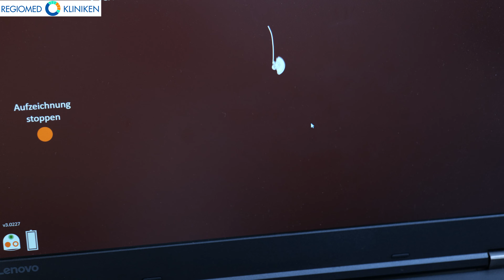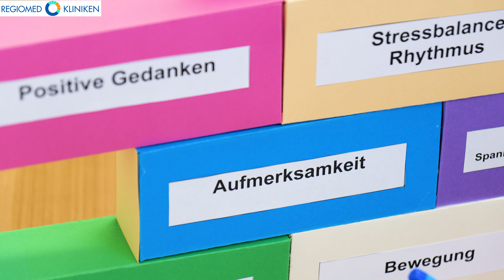Schmerzzentrum Klinikum Coburg - REGIOMED Kliniken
Dr. med. Klaus Post, Chefarzt des Schmerzzentrums am Klinikum Coburg erklärt die Entwicklung der medizinischen Schmerztherapie und welche Methoden und Techniken im Schmerzzentrum am REGIOMED Klinikum Coburg angewendet werden.

Schmerztherapie hat in den letzten Jahren eine enorme Entwicklung genommen, die sicherlich dadurch bewirkt wurde, dass wir viel Wissen über das Gehirn erfahren haben und das auch im Alltag umsetzen können. Die moderne Schmerztherapie geht heute von A wie Akupunktur als komplementäres Therapieverfahren bis Z wie Ziconotid, Gift sozusagen, was man zur Schmerztherapie einsetzen kann. Wir setzen spezielle Verfahren sehr differenziert heutzutage in der Schmerzmedizin ein. Wir können das ambulant machen. Wir können das in Tageskliniken machen und wir setzen das in der stationären Versorgung auch ein. Das Wesentliche ist, was immer noch ein gewisses Problem ist, dass wir Patienten relativ spät in der Schmerztherapie sehen. Wir wünschen uns Patienten viel früher. Das heißt, es muss die Gesellschaft, auch die Kollegenschaft, noch viel mehr sensibilisiert werden, Patienten frühzeitig in diese spezialisierten Einrichtungen zu schicken, weil Schmerz eben ausschließlich mit dem Gehirn zu tun hat und Schmerz kronifiziert den Menschen verändert und letztendlich auch die Psyche des Menschen. Je länger diese Veränderungen anhalten, desto schwieriger ist es dann auch, Therapie lindernd einzusetzen. Wir machen hier bei uns seit zehn Jahren auch multimodale Schmerztherapie, der Goldstandard heute in der Schmerztherapie. Die Behandlung chronischer Patienten wird innerhalb eines interdisziplinären Teams ganz individuell auf die Schmerzsituation des Patienten abgestimmt. Schmerztherapie ist sehr vielfältig geworden und dennoch ist die Pharmakotherapie sicherlich immer noch ein Schwerpunkt in der Schmerzbehandlung. Die Substanzen werden immer besser, sie werden immer besser verträglich. Viele Patienten haben Angst vor Medikamenten und diese Angst sollten wir den behandelten Patienten auch nehmen. Um so mehr Lebensqualität und auch mehr Teilhabe am Leben den Patienten zu ermöglichen.

Bei Rückfragen oder wenn Sie eine Beratung wünschen, können Sie gerne einen Termin vereinbaren:

Schmerztagesklinik am
REGIOMED Klinikum Coburg
Ketschendorfer Straße 33
96450 Coburg

Kamera und Schnitt: Toni Milicevic
Grafiken: Adobe Stock
Stock Video: Envato Elements